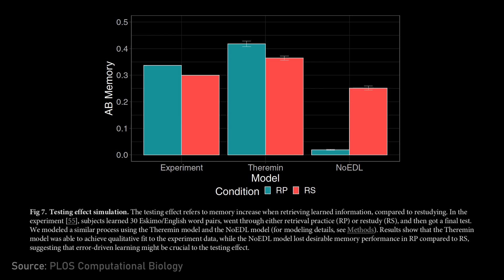Lex Fridman's favorite memorization technique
GUEST BIO:
Charan Ranganath is a psychologist and neuroscientist at UC Davis, specializing in human memory. He is the author of a new book titled Why We Remember.